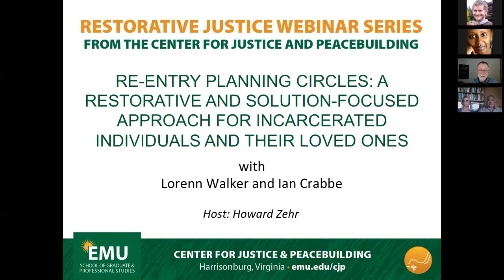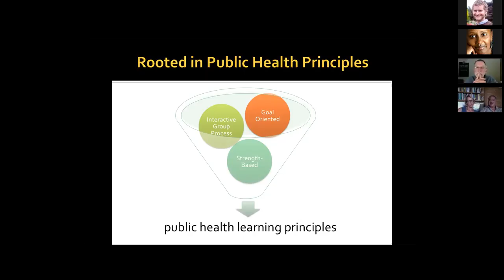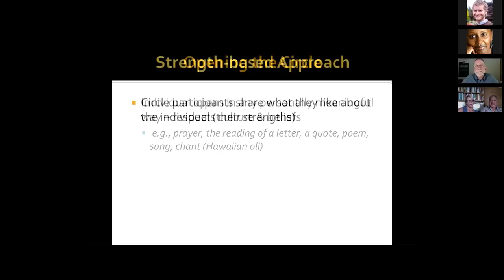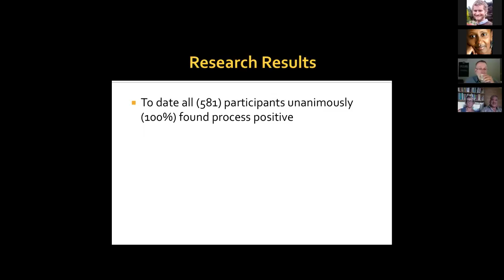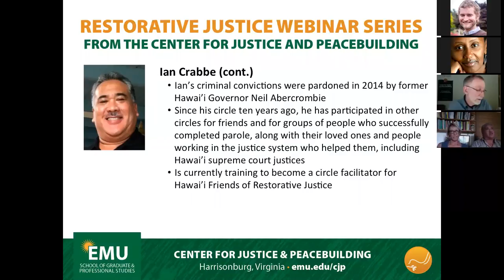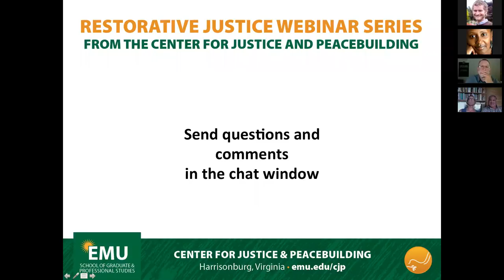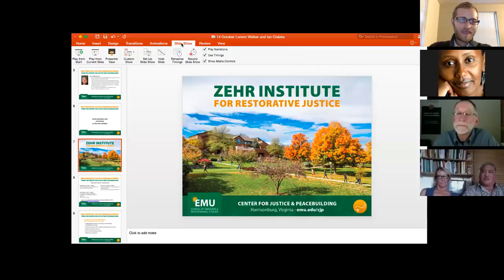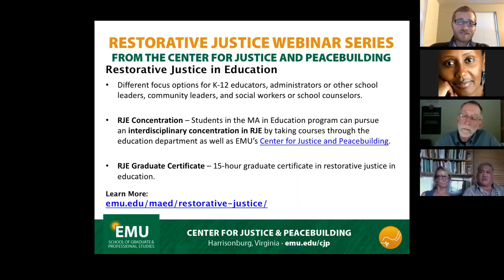Re-Entry Planning Circles: A Solution-Focused Approach For Incarcerated Individuals and Loved Ones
October 14, 2015 | Guests: Lorenn Walker and Ian Crabbe | Host: Howard Zehr

This facilitated reentry circle process for youth and adults uses a public health approach applying both restorative justice and solution-focused brief therapy, which is goal oriented and strength based. The model was developed 10 years ago at a men’s prison in Hawai’i.

A main purpose of the reentry circle is to give Individual imprisoned people the opportunity to address their needs for transitioning into the community with the support of their loved ones. They meet in prison with loved ones who they identify and are invited by the facilitator. Often the circle is the first time the imprisoned person has seen some members of their family for months or years.

The imprisoned person’s needs addressed at the circle include how they might make amends for any harm that their behavior and imprisonment may have caused their loved ones and the community at large. Their need for reconciliation with loved ones, themselves, or simply addressing how they can best deal with an unjust situation, is provided restoratively.

Circles have been provided twice for imprisoned people who were innocent, yet convicted and incarcerated under the rule of law. In these circles, the innocent imprisoned person’s harm was also addressed restoratively.

Other needs addressed during the circle include housing, transportation, obtaining any necessary documents, continued learning, how emotional and physical health can be maintained, and any other needs identified by the imprisoned person, e.g. getting a divorce, etc. A prison staff person usually participates in the process.

The circles have also been used for people completing parole and probation, and a new project will test the process for people entering federal prison in Hawai’i.

A detailed written plan with concrete steps and timelines is prepared after the circle and provided to the circle participants. Follow up circles are provided as requested by the imprisoned person. The process is being replicated in New York, California, and Washington DC.

Hawai’i Friends of Restorative Justice (hawaiifriends.org) has conducted 134 circles with 575 participants who have completed surveys about the process including measuring increased optimism that stronger social bonds were created or strengthened for the imprisoned person during the circle. 100% of the surveyed participants found the circles were positive even in cases where the imprisoned person who had a circle became re-incarcerated.

Research also shows children of incarcerated parents have experienced “healing” quantified as increased hope about the future (optimism) and decreased rumination over past traumatic events (forgiveness). Preliminary research also conducted by Hawai’i Friends, shows promise that the circles help decrease recidivism.

New York’s application of the model in a women’s jail was evaluated independently in 2014, which showed it provided “major benefits.” An independent evaluation of Hawai’i’s circles began in September 2015.